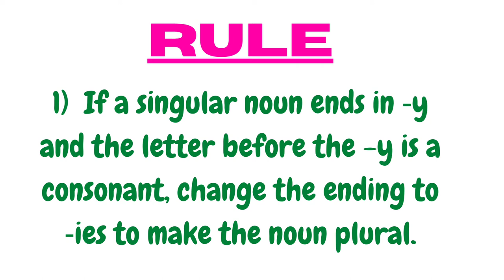Singular & Plural// By Adding -ies// Singular and Plural